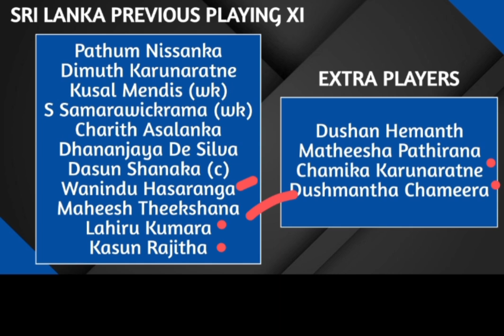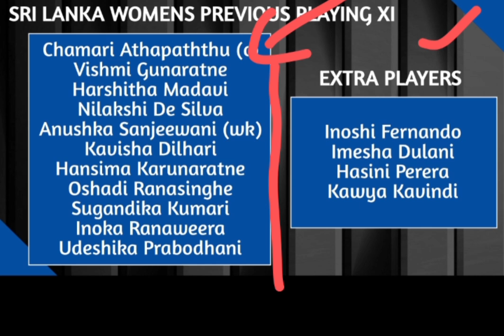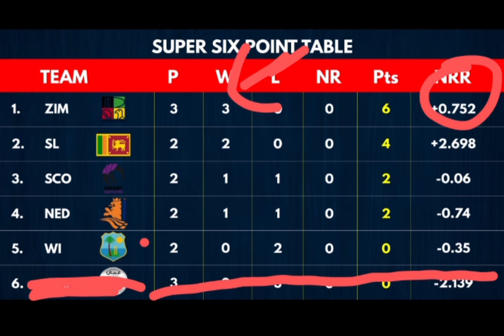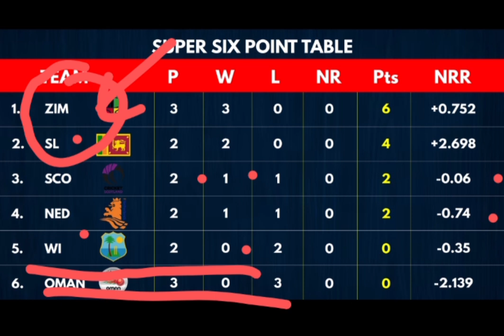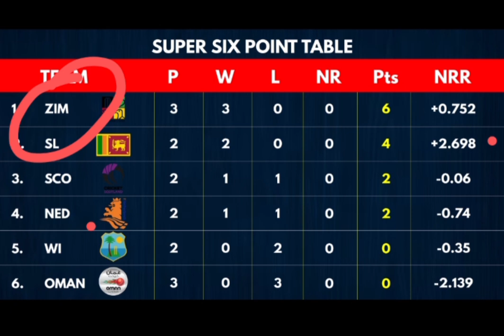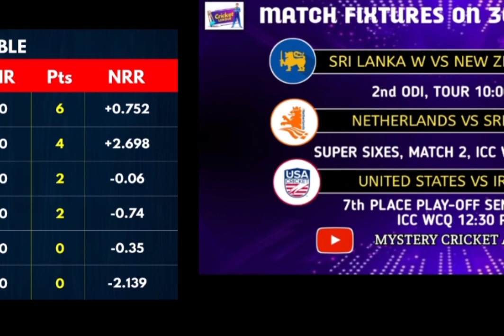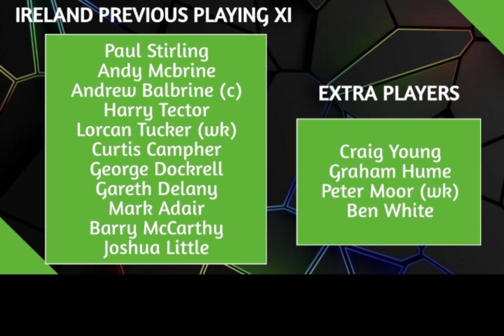Cricket Discussion # 30 June